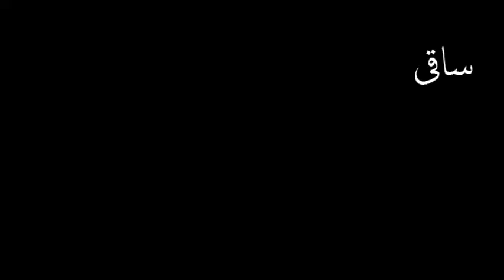غزل سراء ہے ملکہ جان آگرے والی ۔۔۔!!!۔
Malka Jan Of Agra (Agrewali Malka), One Of Most Prestigious & Highly Revered Voices From Very Initial Recording Era Of Indian Subcontinent Renders A Ghazal For Zonophone Records Gramophone Company Of British India. Ghazal Gayaki, Channeling The Mellow Romanticism Of Classical Urdu Poetry Imbued Within The Very Notes Of Hindustani Classical Music, As Enticing As Ever. Year Of Recording Is 1910.

Side A: Dil Gaiysuon Mein, Hum Say ! Phansaya Na Jaye Ga (Ghazal).